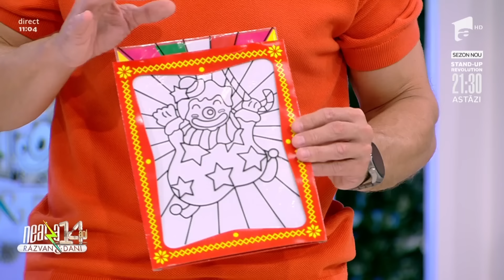i am cumparat restaurantul lui dani otil la neatza cu razvan si dani magicianul robert tudor